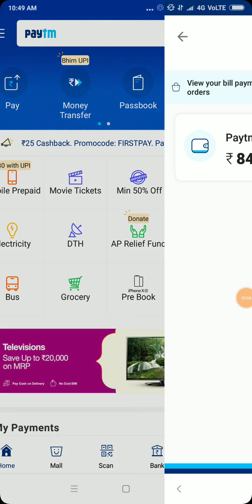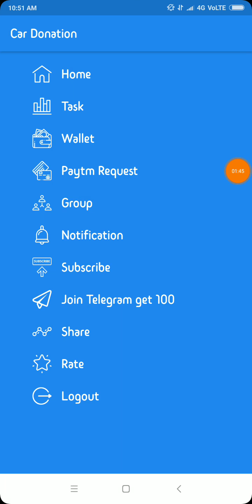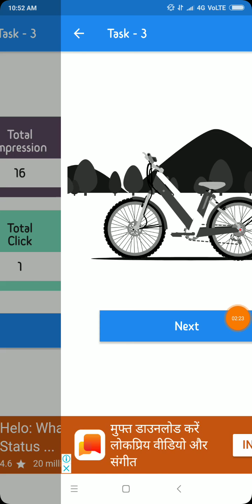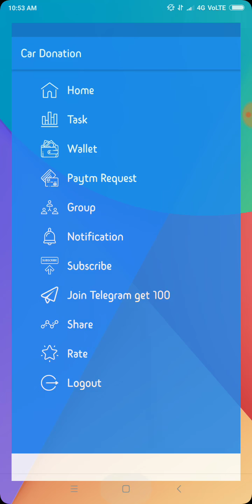हर दिन 2 मिनट में ₹ 35/- Free Paytm cash !! New earning App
free paytm cash by new App